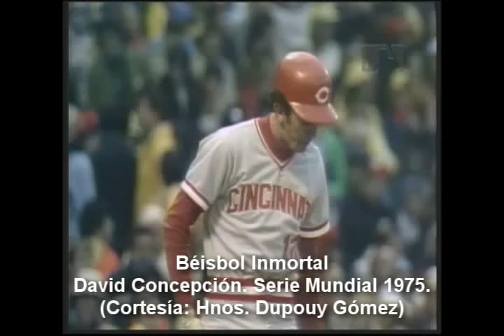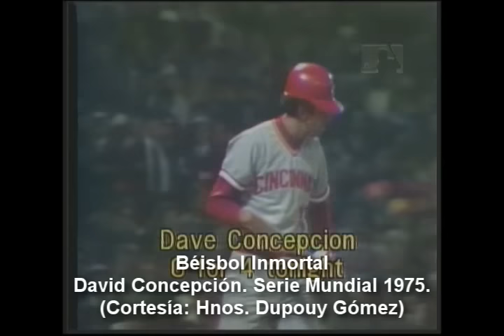David Concepción: Serie Mundial 1975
Resumen de la participación de David Concepción durante la Serie Mundial de Béisbol en 1975. Las mejores jugadas y turnos al bate del gran pelotero venezolano en las Grandes Ligas. Blog: Béisbol Inmortal. Cortesía: Hnos. Dupouy Gómez.